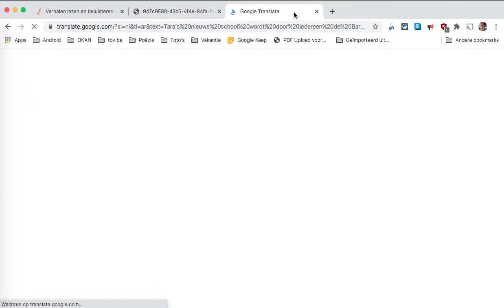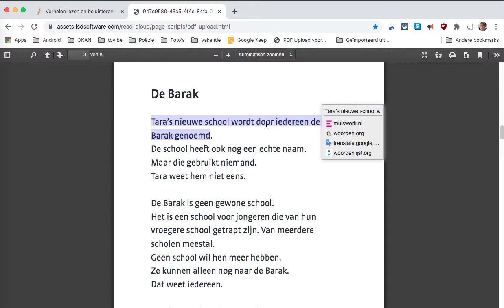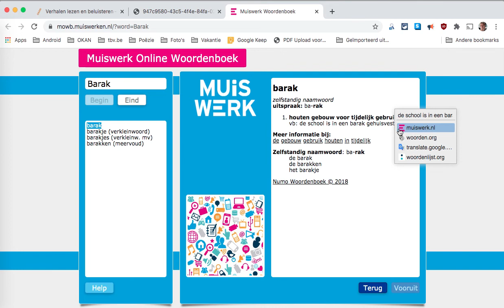Pop-upwoordenboek en Vlaamse uitspraak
Met Google Chrome kan je dankzij Selection Search en Read Aloud verschillende Nederlandse woordenboeken gebruiken én de Vlaamse uitspraak van de woorden horen.